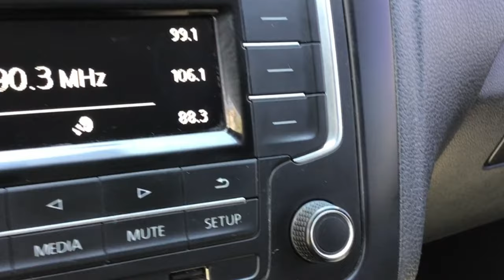Volkswagen / Vento / 2018 - 15639